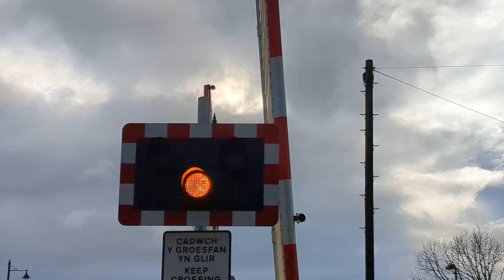Porthmadog Crossing (TMO)